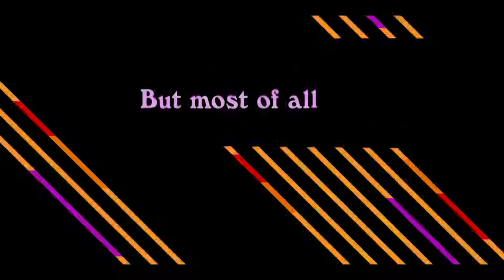Rifkin's Festival - comedy - drama - 2020 - trailer - Full HD - Christoph Waltz, Steve Guttenberg